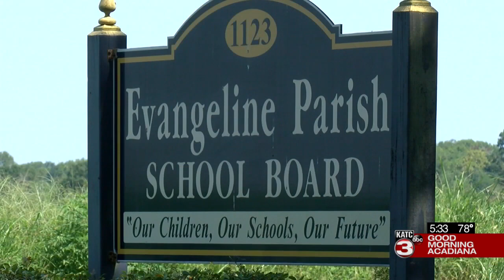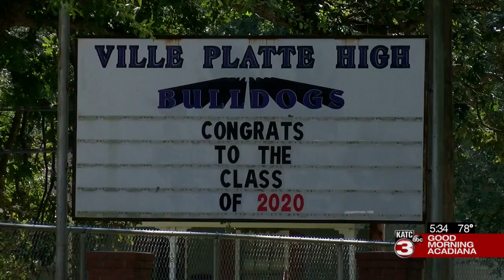Evangeline Parish Schools superintendent talks first day of school